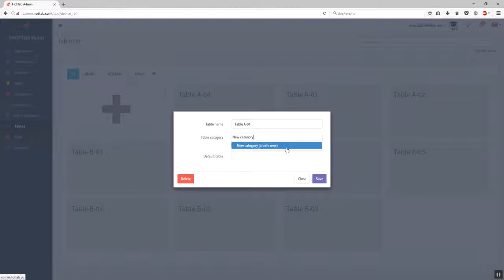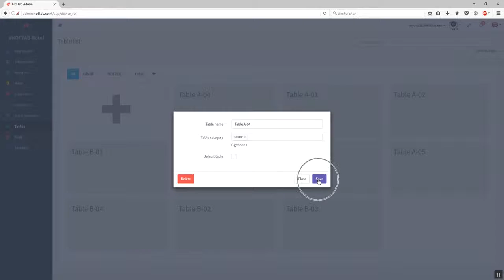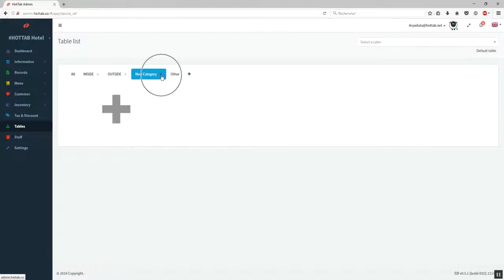HOTTAB Admin How to manage the tables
Please enable the subtitles for more explanations.